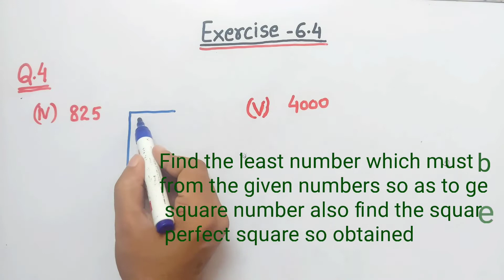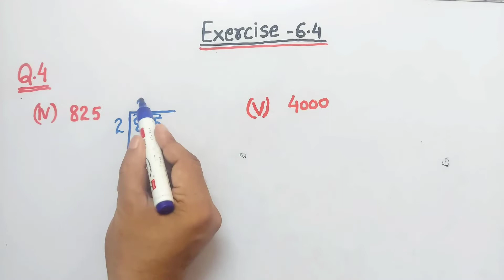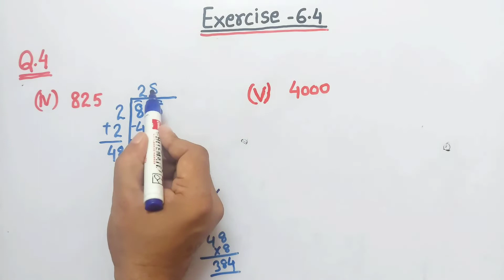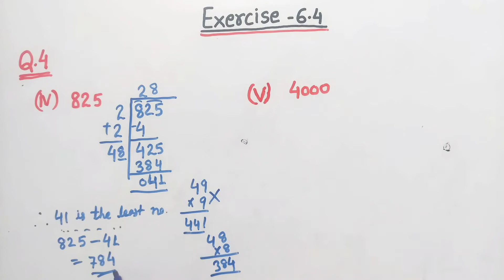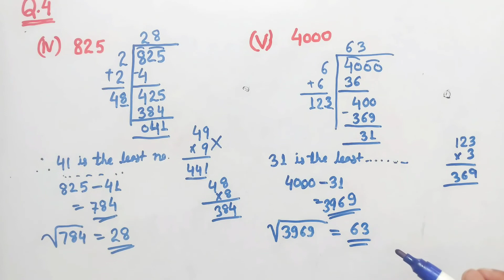Exercise 6.4 Q4 class 8 | CH:6 Squares and square root Ex 6.4 Q4 class 8 NCERT Maths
In this video we will Find the least number which must be subtracted from the given numbers so as to get a perfect square number
also find the square root of the perfect square so obtained